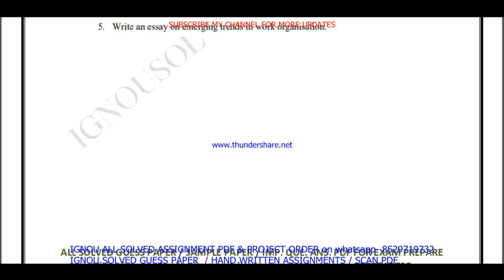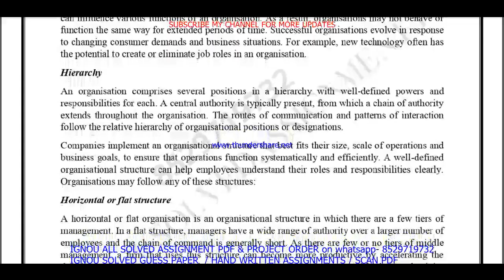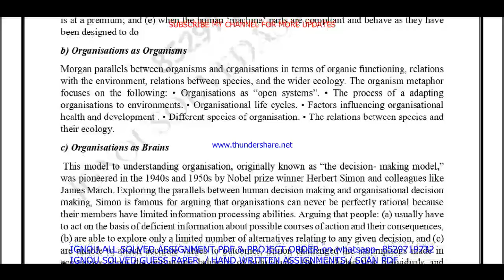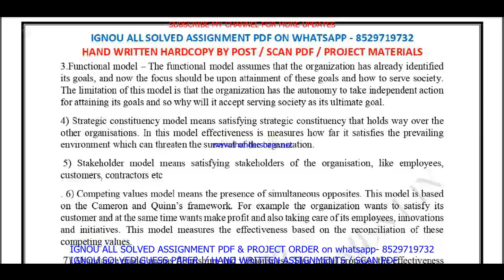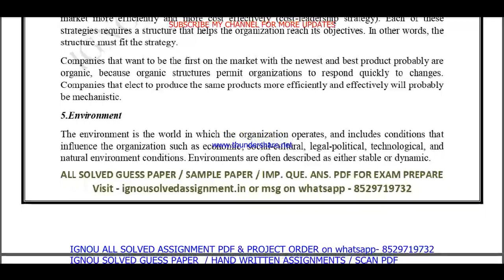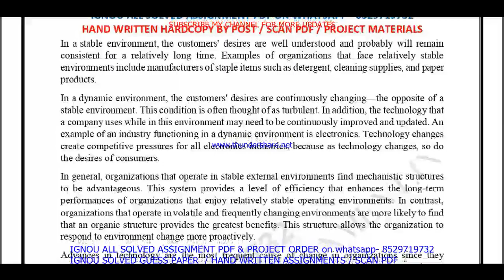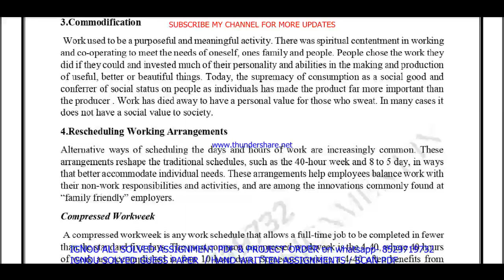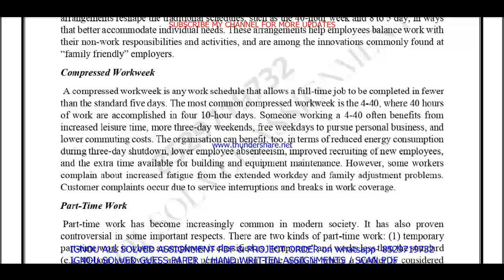mmph 001 solved assignment 2024 / mmph 001 solved assignment 2023 / mmph 001 assignment 2023-24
mmph 001 solved assignment 2024 / mmph 001 solved assignment 2023 / mmph 001 assgnment 2023-24

ignou mba assignment 2024,
mmph 1 solved assignment 2024,
mmph 1 solved assignment 2023-24,
mmph 001 solved assignment 2024,
mmph 1 solved assignment 2023,
mmph 001 solved assignment 2023,
mmph 001 assignment 2024,
mmph 1 assignment 2024 in English,
mmph 1 solved assignment july 2023,
mmph 1 solved assignment jan 2024,
mmph 001 solved assignment,
mmph 001,
mmph001,
mmph 001 solved assignment 2023-24,
ignou mba new assignment july 2023,
ignou mba assignment jan 2024,

mmph 001 assignment 2023-24,
mmph 001 assignment 2023-24 in English,
mmph 001 solved assignment 2022-23,

mba ignou assignment 2024,
mba assignment ignou 2024,

mmph 001 solved assignment 2023-24 in English,

mmph 1 solved assignment in english,

ignou mba assignment,
ignou mba solved assignment 2023-24,
mmph 001 solved assignment in english 2023-24,

mmph 001 ignou assignment,
ignou mmph 001 solved assignment,

mmph 001 solved  assignment pdf download,
mmph 1 solved assignment,
mmph 1,
mmph1,
mmph 1 assignment 2023-24,
mmph 1 assignment 2023-24 in English,
mmph 1 solved  assignment pdf download,
mmph 1 solved assignment 2023-24 in English,
ignou mmph 1,
mmph 1 assignment 2024,
mmph 1 ignou assignment,
ignou mmph 1 solved assignment,
ignou solved assignment 2023-24,
ignou mmph 001,

mba assignment 2023-24 in English,
mba new solved  assignment pdf download,
ignou mba solved assignment 2023-24 in English,
ignou mba,
mba new solved assignment 2024,
ignou mba new solved assignment,

mmph 001 solved assignment 2024 in English,
mmph 001 handwritten assignment pdf 2023-24,
mmph 001 ignou assignment with answer,
mmph 001 assignment 2023-24 solved,